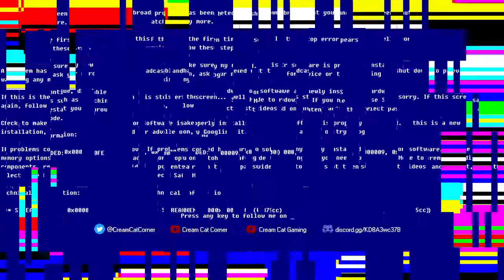Ori you glad we played this game in Ori and the Blind Forest (Archive 10/06/2022)